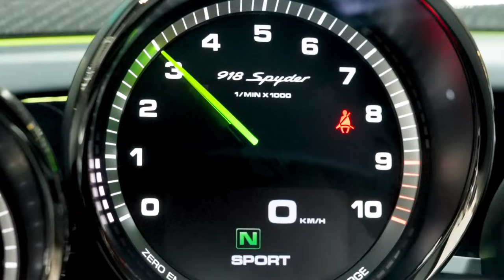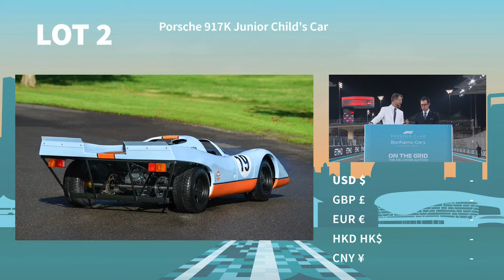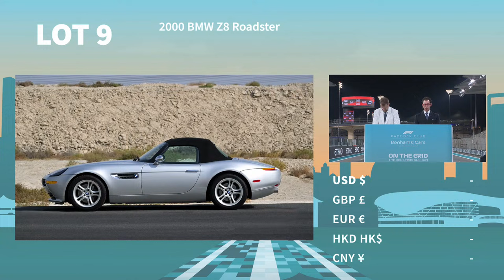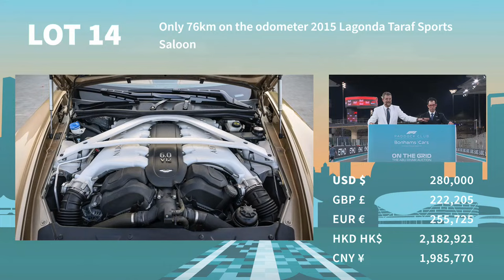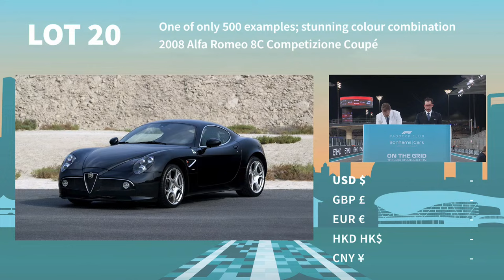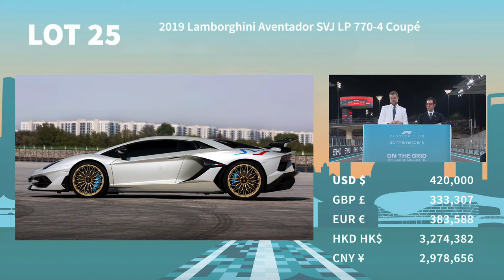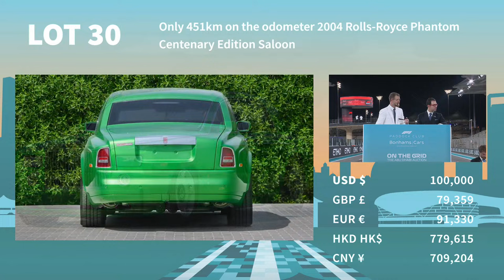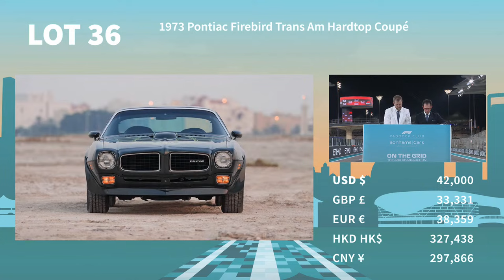On the Grid - The Abu Dhabi Auction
STARTING AT 20:30 UAE / 16:30 GMT
Motor Cars (Lots 1 – 36)

Formula 1 Paddock Club™ and Bonhams|Cars will present the most high-profile auction of racing and sports cars at the landmark season-closing Abu Dhabi race on November 25.

In an exclusive partnership with the Formula 1 Paddock Club™, Bonhams|Cars' On the Grid: The Abu Dhabi Auction, which will take place against the backdrop of the ETIHAD AIRWAYS ABU DHABI GRAND PRIX on the evening before the 2023 season closing race. Featuring more than 30 collector cars, including F1 racecars and state-of-the-art supercars. Offering an unparalleled experience, the auction will be held at the iconic Yas Marina Circuit directly on the starting grid where F1 drivers and their formidable cars will line up the next day. Commencing at 8:30PM local time, the live audience will make their way to the grid, while a massive global audience can stream the broadcast on Bonhamscars.com.